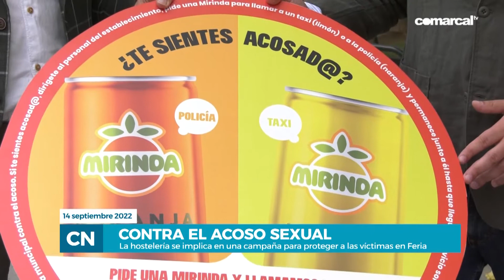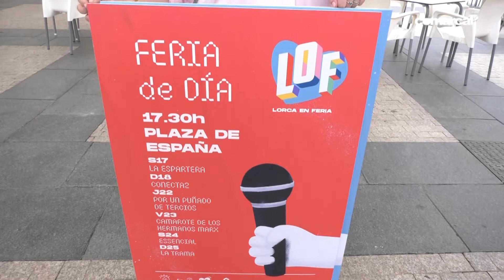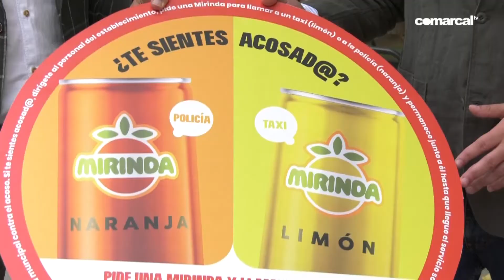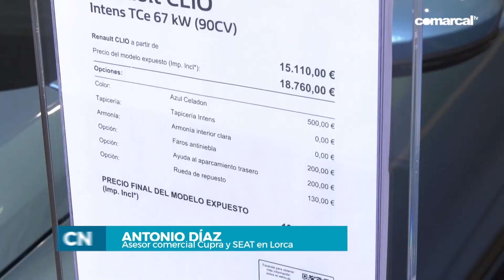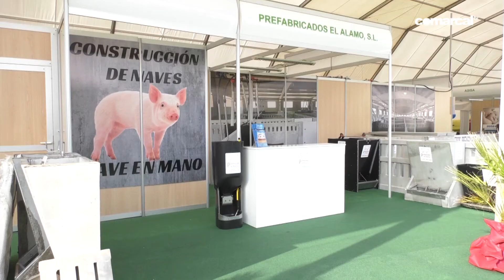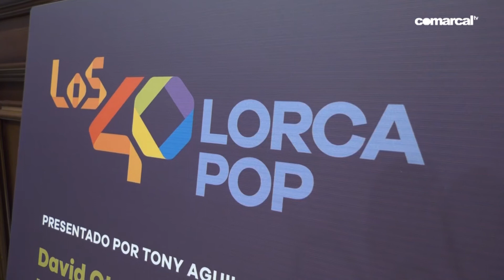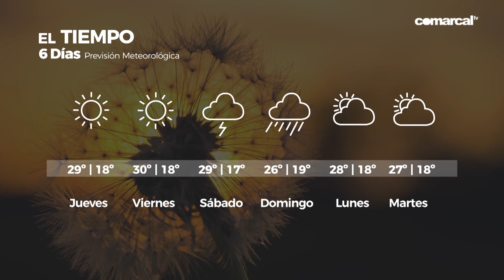COMARCAL NOTICIAS MIERCOLES 14 SEPTIEMBRE 2022